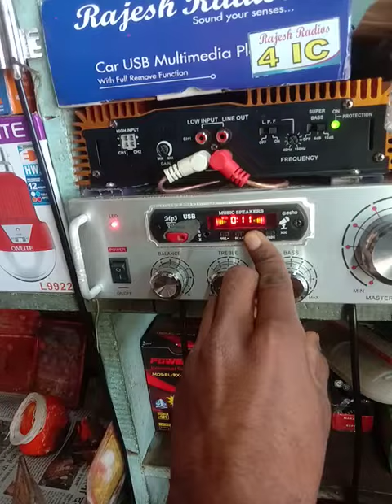Sony 1000watt xs-GTX1202L subwoofer sound test